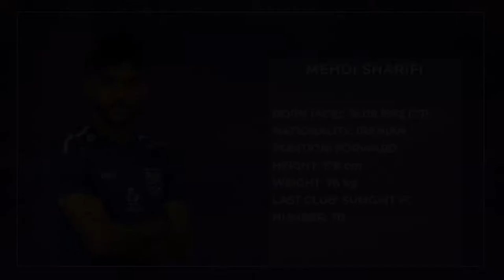Mehdi Sharifi | Performance video